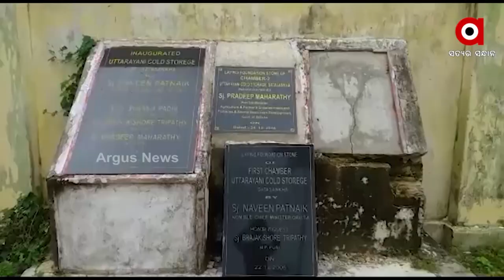ମିଶନ ପରେ ମିଶନ ହେଲେ ଚାଷୀ ହତାଶ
ମିଶନ ପରେ ମିଶନ କରୁଛନ୍ତି ସରକାର.. ହେଲେ ଚାଷୀ କିନ୍ତୁ ଫାଇଦା ପାଉନି...ସରକାରଙ୍କ ଆଳୁ ପିଆଜ ମିଶନ ପରେ ପଣସ, ଛତୁ ଫୁଲ ଓ ମସଲା ମିଶନ ବି ଫେଲ ହୋଇଥିବା ଅଭିଯୋଗ ନେଇ ସରକାରଙ୍କୁ ହରଡ ଘଣାରେ ପକାଇଥିଲେ ବିରୋଧୀ